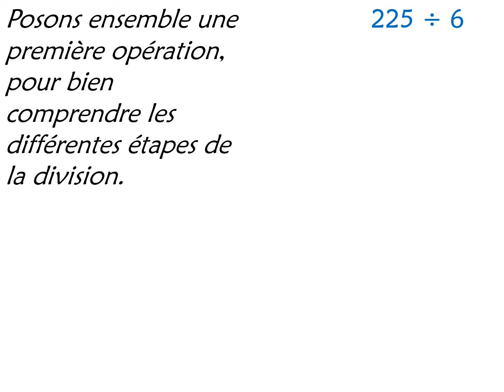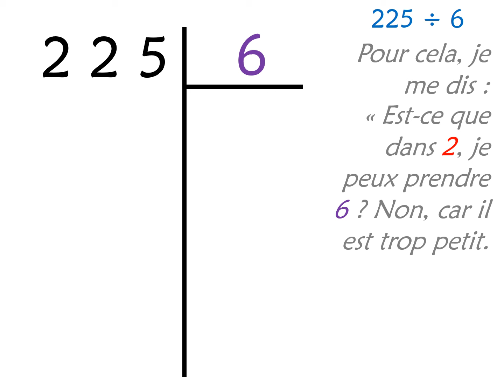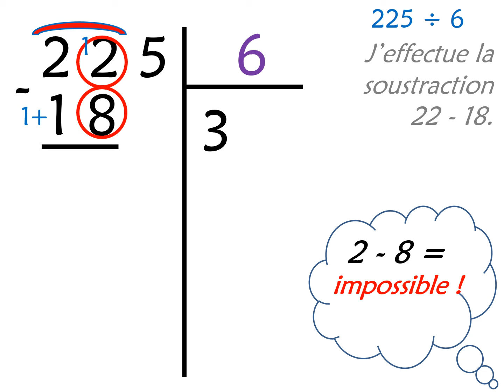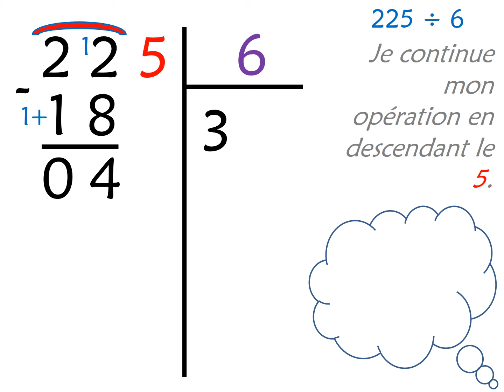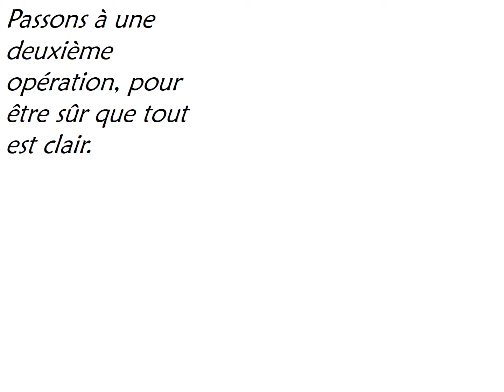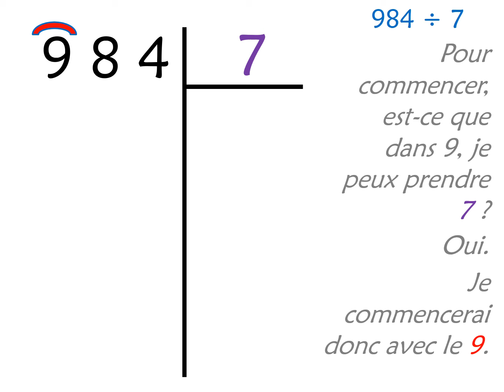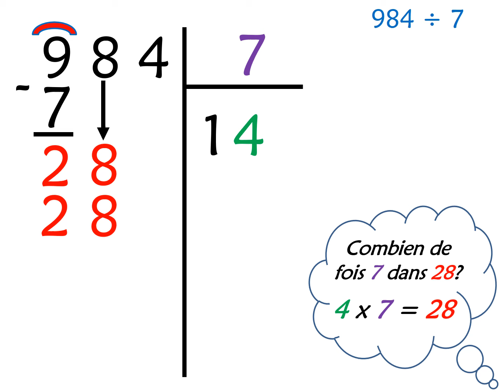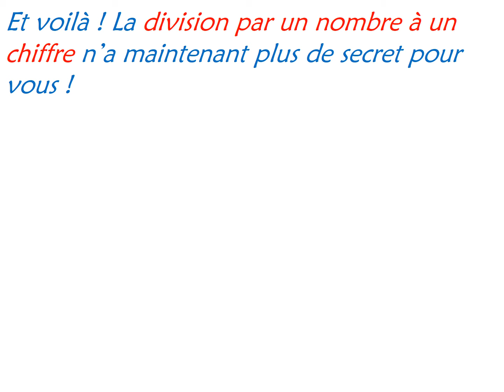CAL 7 (1) La division par un nombre à un chiffre